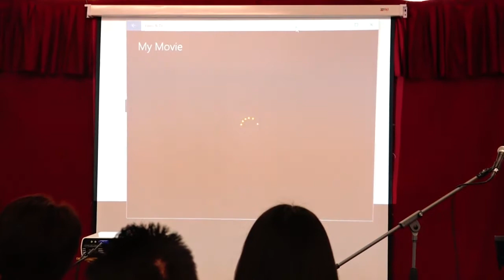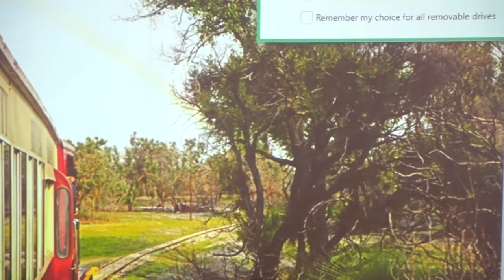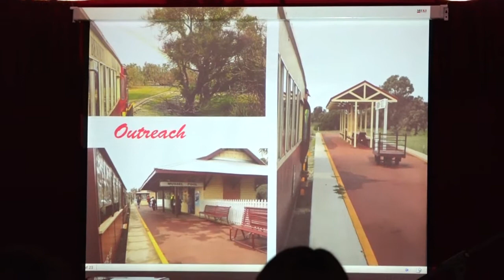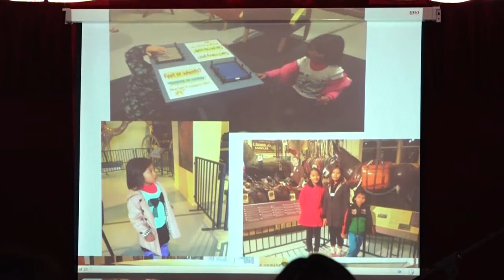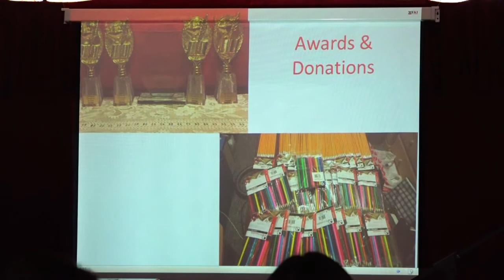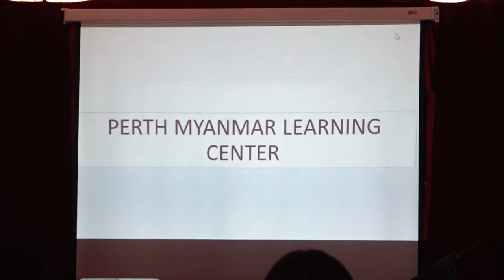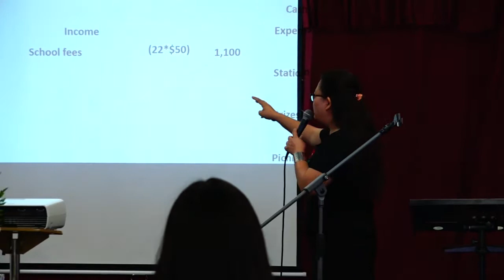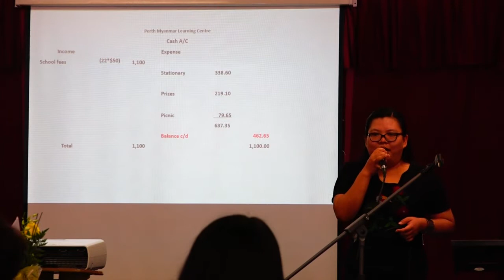Perth Myanmay Learning Centre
၂၀၁၄-၁၅ေက်ာင္းဆင္းပြဲ ၀၅/၁၂/၁၅